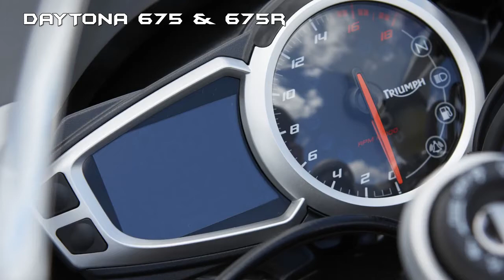DASHING !!! Triumph Daytona 675 and 675R - NEW SUPER BIKE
2016/2017 Triumph Daytona 675 and 675R Review :
Apex after apex the Daytona 675 inspires complete confidence. Fantastic power, light weight, and easy to ride, our engineers ambition was simple: to create the most perfectly balanced motorcycle. An equal blend of torque, responsiveness, agility, poise and purpose. The result is a bike with class-defining power, performance and handling. A bike that will inspire total confidence. And looks every bit as good.
The Daytona 675's engine features twin injectors per cylinder, titanium valves, a 14,400 red line, and a spine tingling induction roar. It's fast on the track, great on the road and satisfying to own.
In the Daytona 675R, we’ve made exceptional the new standard. This is a true track day tool. Focused. Committed. Taking our experience gained on track and road with the outgoing bike and combining the latest developments in engineering technology and thinking, we’re giving you an even faster, better handling, easier riding bike.
The result is a bike which is 1kg (2.2lb) lighter than the old model with a new triple motor that delivers even more power all the way through to 14,400 rpm redline. The frame geometry, mass centralisation and race-derived Öhlins suspension enables razor sharp handling and confidence-inspiring feedback. Add Brembo brakes, a quickshifter, carbon trim and some subtle styling details and you know you’re riding a true thoroughbred motorcycle. 2016/2017 Triumph Daytona 675 and 675R Review